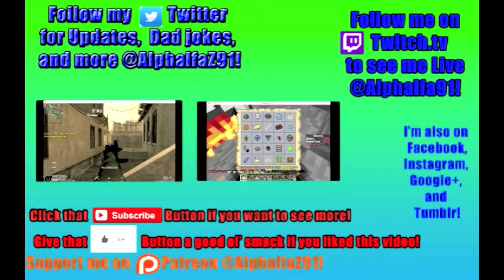Halo 3 Multiplayer - E11 - Short Infection on Construct (Xbox 360) (HD)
In this series, I'll show my adventures in Halo 3's Multiplayer. It'll mostly be some Custom Games clips that have been sitting on my Hard Drive for several years now, but there'll also be some recent recordings as well. Hope y'all enjoy!
I'm recording my Xbox using the EZ Cap HD Capture Card which uses HDMI passthrough to record my Xbox.